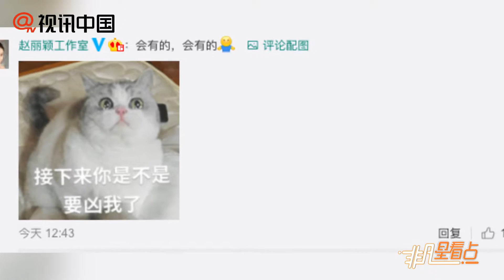【1年前】即將復工？趙麗穎換哪吒頭像工作室透口風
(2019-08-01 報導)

即將復工？趙麗穎換哪吒頭像工作室透口風